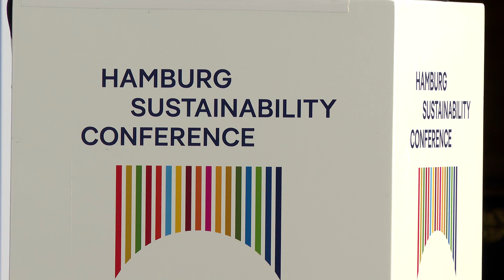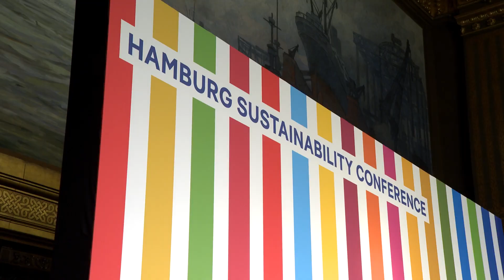Նախագահ Վահագն Խաչատուրյանը մասնակցել է Համբուրգի Կայունության համաժողովի բացմանը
Գերմանիայի Դաշնային Հանրապետություն կատարած աշխատանքային այցի ընթացքում Հանրապետության նախագահ Վահագն Խաչատուրյանը մասնակցել է «Համբուրգի Կայունության համաժողովի» պաշտոնական բացման հանդիսավոր արարողությանը:

Համաժողովի բացմանը հաջորդել է Հանրապետության նախագահի և մասնակից երկրների նախագահների աշխատանքային ճաշը Գերմանիայի կանցլեր Օլաֆ Շոլցի հետ:

Աշխատանքային ճաշի ընթացքում քննարկվել են գլոբալ խաղաղության, կայունության, անվտանգության ու զարգացման մարտահրավերներին դիմագրավելու հնարավորությունների և ուղիների վերաբերյալ հարցեր: Ընդգծվել է հանուն վերոնշյալ նպատակների իրականացման համընդհանուր ջանքերի մեկտեղման կարևորությունը: